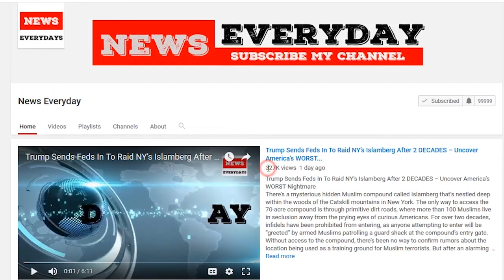Conservative website initially funded anti-Trump research effort